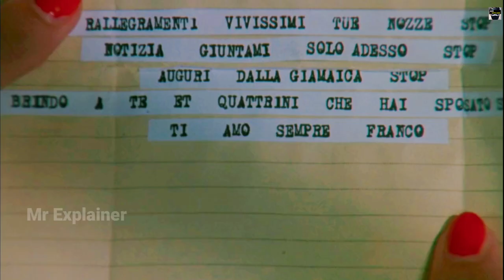Paprika (1991) Movie Explained in Hindi//movie explained in hindi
Welcome to Sanskari Explainer. In this video, we talk about and explain hollywood, korean and japanes movie. This video is an explanation of the film.

In this video, we try to explain a foreign film in Hindi. We do this to entertain our audience with unique stories of different movies that they would not see or understand otherwise. We intend to create the best possible film/movie explanation video that can summarize the whole film and also take them on a journey so that they feel like they have seen this movie in just a short span of time. We explain horror, sci-fi, fantasy, comedy, and many other types of movies. We intend to be the best Film/Movie explained in Hindi channel out there!

@Sanskari Explainer